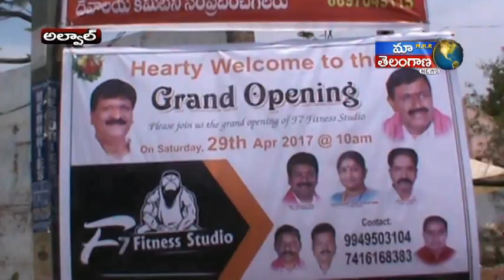ALWAL LO F7 FITNESS GYM NU PRAMBICHINA 133 DIV TRS PRESIDENT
ALWAL LO F7 FITNESS GYM NU PRAMBICHINA 133 DIV TRS PRESIDENT SURENDER REDDY